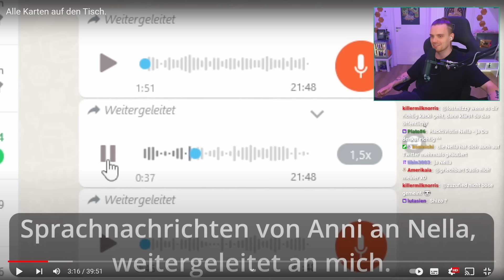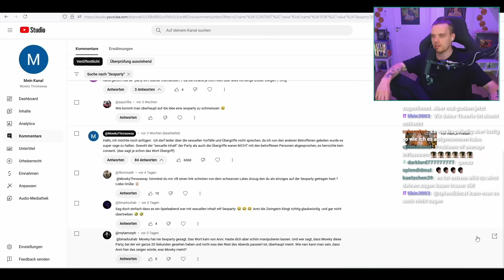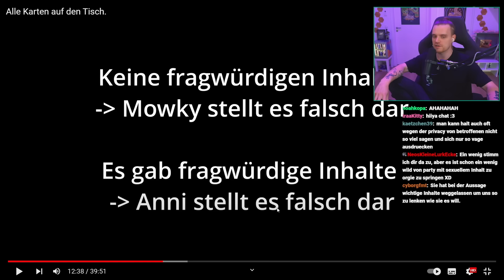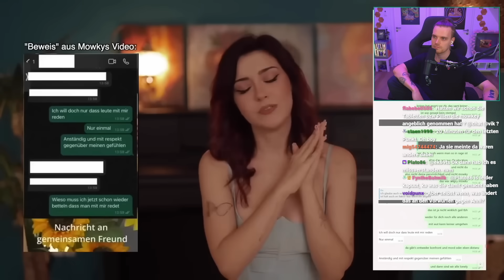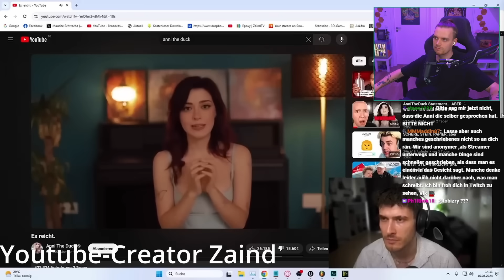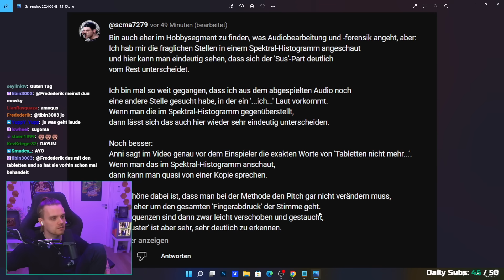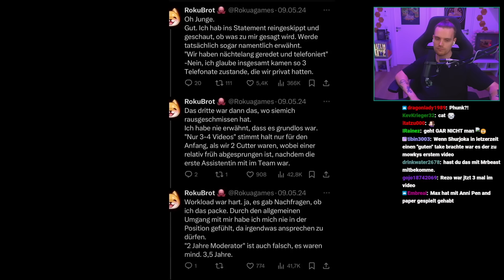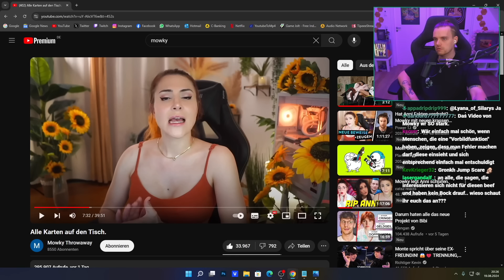Mowkys Statement zu Annis Vorwürfen.. | iBlali Reaction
Impressum:
Ciberdime GmbH